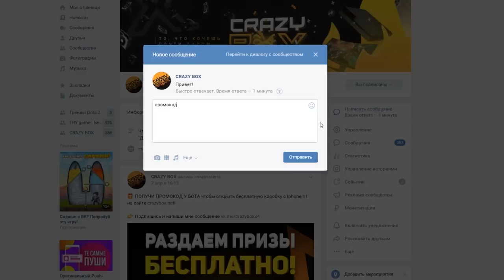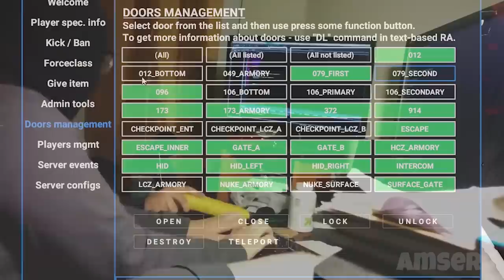SCP SECRET LABORATORY - САМОЕ ЛУЧШЕЕ 5 / СМЕШНЫЕ МОМЕНТЫ